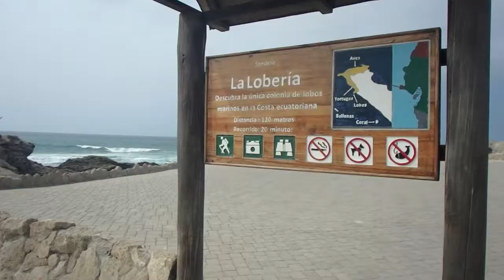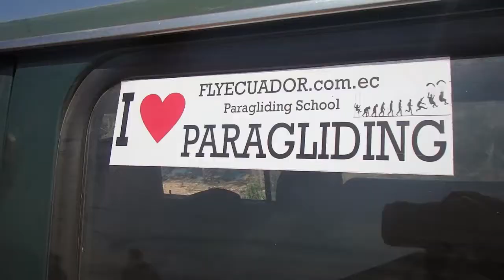Ecu-ADORE this place! // SAS Fall 2016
My week in Ecuador on the Fall 2016 voyage of Semester at Sea!

Song: All We Ever Knew by The Head and the Heart